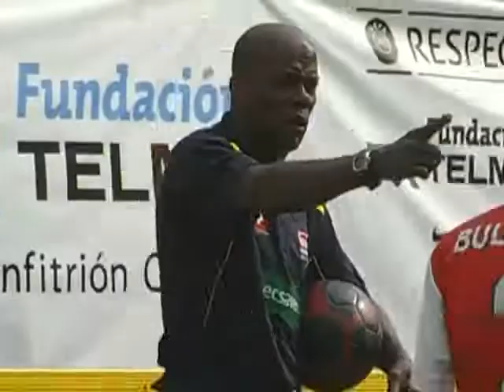BOSNIA - BULGARIA men day 5, HWC 2012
Homeless World Cup 2012 Mexico City, Day 5
BOSNIA 8 - BULGARIA 5
Full Match men